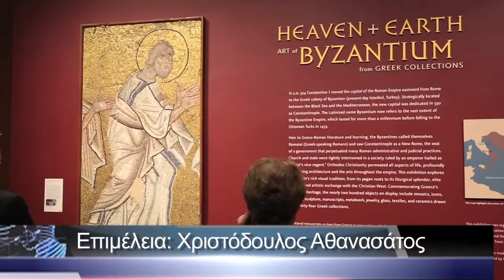Heaven and Earth: Art of Byzantium from Greek Collections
This exhibition traces the development of Byzantine visual culture from its roots in the ancient pagan world through the opulent and deeply spiritual world of the new Christian Byzantine Empire and its broad influence across diverse regions. Featured are mosaics, icons, frescoes, sculpture, manuscripts, metalwork, jewelry, glass, embroideries and ceramics drawn from Greek collections.